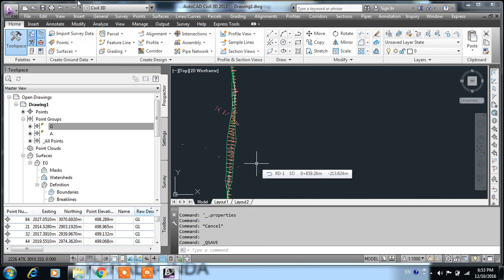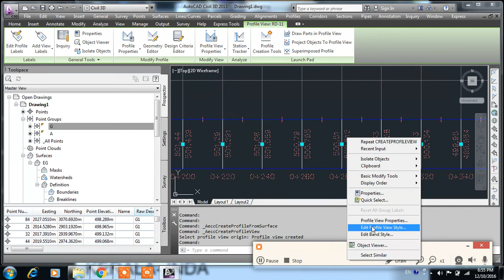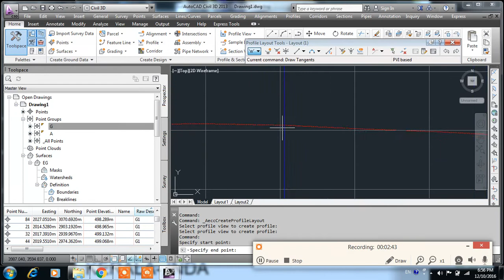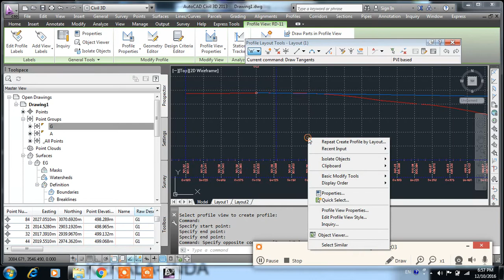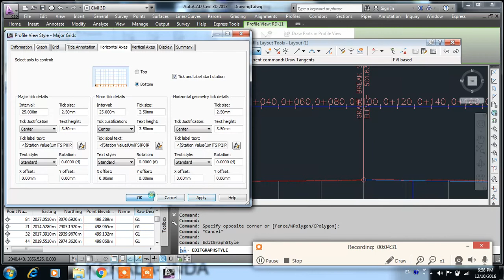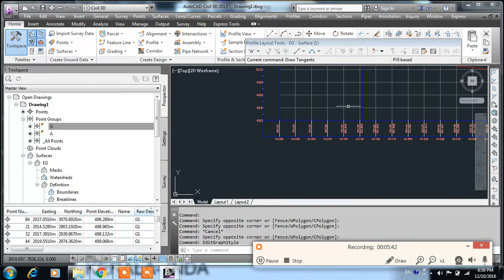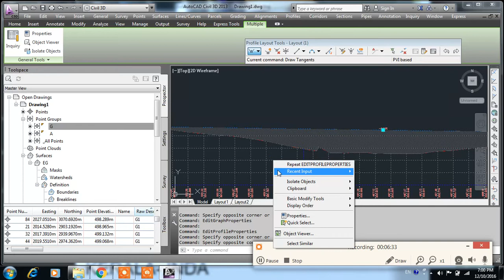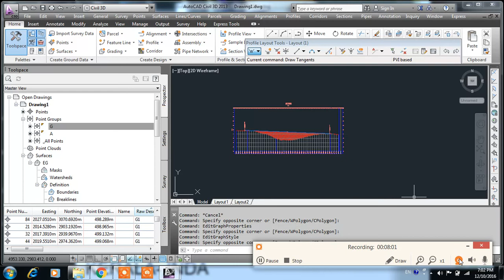Auto CAD CIVIL 3D MALAYALAM TUTORIAL PART 5 HOW TO CREATE PROFILE